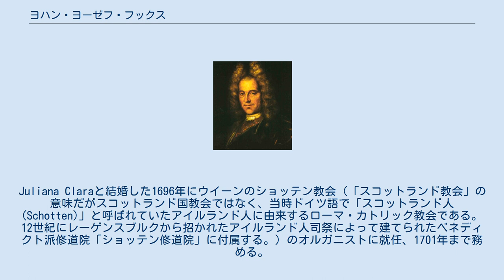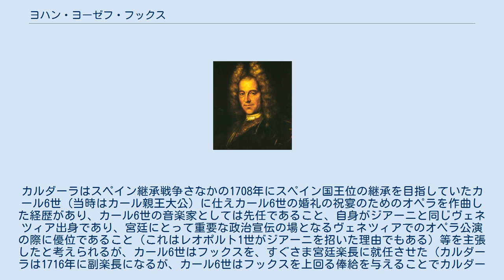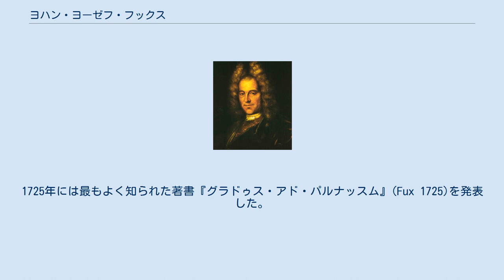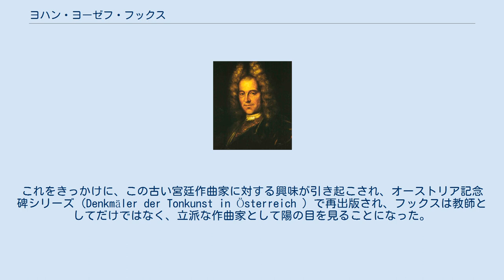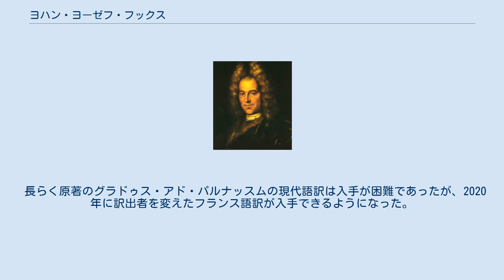ヨハン・ヨーゼフ・フックス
ヨハン・ヨーゼフ・フックス ヨハン・ヨーゼフ・フックス（Johann Joseph Fux, 1660年 - 1741年2月13日）は、オーストリアのバロック音楽の作曲家、オルガンおよびチェンバロ奏者。
 現在のシュタイアーマルク州ヒルテンフェルトの農家の家系で1660年頃に生まれた。
若い頃のことはほとんど知られていない。
1680年にはグラーツ大学の学生であったことが判明している。
 1681年から1695年までインゴルシュタットの大学で法学を学ぶ傍ら、聖モーリツ教会のオルガニストとして奉職。
Juliana Claraと結婚した1696年にウイーンのショッテン教会（「スコットランド教会」の意味だがスコットランド国教会ではなく、当時ドイツ語で「スコットランド人 (Schotten)」と呼ばれていたアイルランド人に由来するローマ・カトリック教会である。12世紀にレーゲンスブルクから招かれたアイルランド人司祭によって建てられたベネディクト派修道院「ショッテン修道院」に付属する。）のオルガニストに就任、1701年まで務める。
この頃に結婚したと推定される。
1698年、神聖ローマ皇帝レオポルト1世によって宮廷音楽家に任命される。
オーストリアは1683年の第二次ウィーン包囲から続く大トルコ戦争を遂行中で宮廷の財政に余裕がなく、高給取りのイタリア人の代わりにドイツ人のフックスを雇ったものと考えられる。
1700年に宮廷楽長アントニオ・ドラーギ死去。
楽長位が空位のままマルカントニオ・ジアーニ（ツィアーニとも表記される）がヴェネツィアから招かれ宮廷副楽長に就任。
レオポルト1世はドラーギの長年の忠誠と貢献を讃えるために楽長位を空位としたものと見られる。
この頃からフックスもオペラの作曲を担うようになる。
 1705年にウィーンのシュテファン大聖堂の第二楽長に抜擢される。
皇帝レオポルト1世崩御。
1711年には皇帝ヨーゼフ1世も天然痘により崩御。
前任者のジアーニの楽長就任に伴い、皇帝カール6世によって宮廷副楽長に任命される。
正式な就任は1713年であった。
1713年に聖シュテファン大聖堂の第一楽長に就任。
宮廷楽長となる1715年まで務める。
1715年に楽長ジアーニ死去、宮廷作曲家アントニオ・カルダーラが「宮廷楽長又は福楽長の地位を求める上申書」をカール6世に提出する。
カルダーラはスペイン継承戦争さなかの1708年にスペイン国王位の継承を目指していたカール6世（当時はカール親王大公）に仕えカール6世の婚礼の祝宴のためのオペラを作曲した経歴があり、カール6世の音楽家としては先任であること、自身がジアーニと同じヴェネツィア出身であり、宮廷にとって重要な政治宣伝の場となるヴェネツィアでのオペラ公演の際に優位であること（これはレオポルト1世がジアーニを招いた理由でもある）等を主張したと考えられるが、カール6世はフックスを、すぐさま宮廷楽長に就任させた（カルダーラは1716年に副楽長になるが、カール6世はフックスを上回る俸給を与えることでカルダーラの面子を保った）以後フックスは終生この地位に在り続ける。
 1723年に祝祭オペラ『コスタンツァとフォルテッツァ』（「竪国と不抜」または「節操と力」、Costanza e Fortezza ）を作曲。
この曲はカール6世のボヘミア王戴冠の式典のため作曲され、莫大な費用をかけてプラハ城で演奏された。
この時の上演は極めて豪華で、ウィーン以外の音楽家たち、例えばタルティーニやクヴァンツ、ゼレンカら優れた音楽家がオーケストラのメンバーに加わっており、また皇帝カール自身もチェンバロの演奏をした。
この時フックスは痛風のため歩行が困難だったため、カール6世はフックスを籠に乗せてプラハまで送迎したと伝えられる。
1725年には最もよく知られた著書『グラドゥス・アド・パルナッスム』(Fux 1725)を発表した。
ラテン語で書かれたこの対位法の教程書はJ.S.バッハの蔵書にもあり、モーツァルトやベートーヴェンもこれで勉強したと伝えられる。
教程のアイデアはジローラモ・ディルータとほぼ同一であったが、フックス独自のルールも付加されており、絶大な影響力を19世紀のフランスで得ることになる。
1734年頃に妻Juliana Claraが死亡、その後の作品は宗教的な...